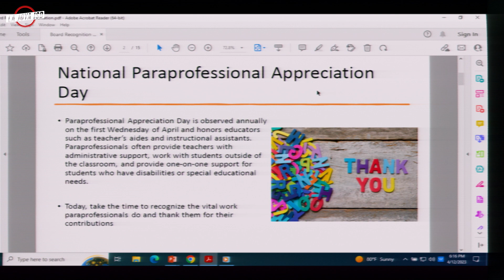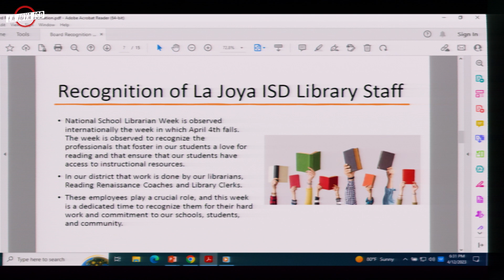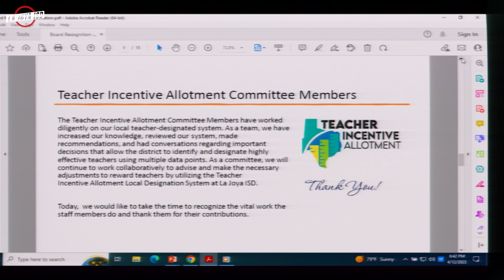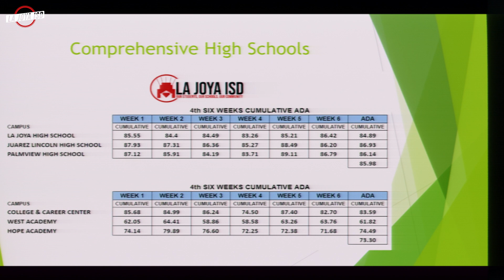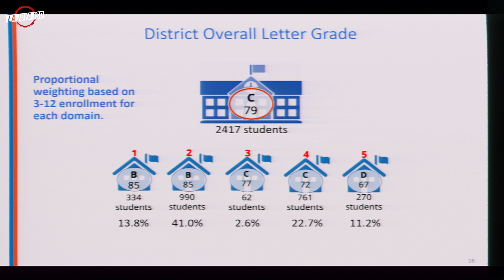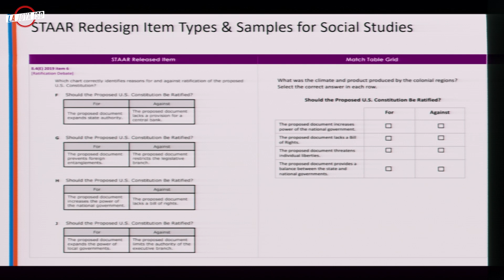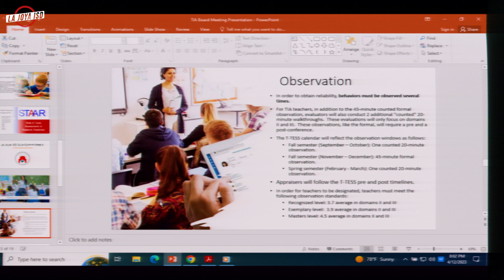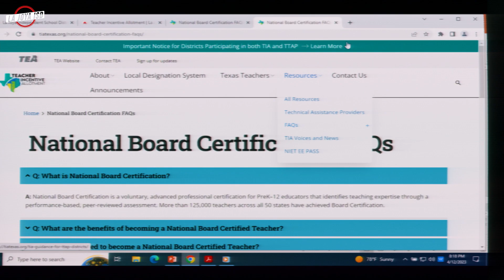LJISD Board Meeting 04-12-2023